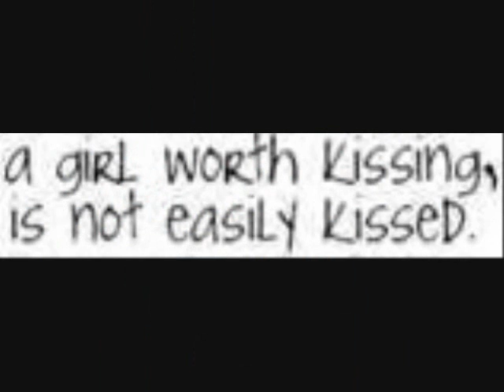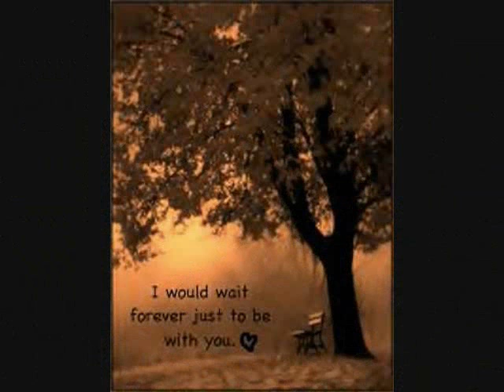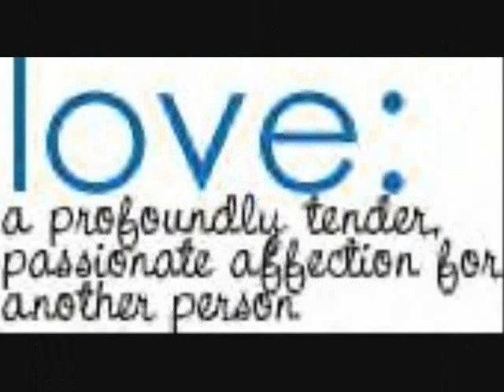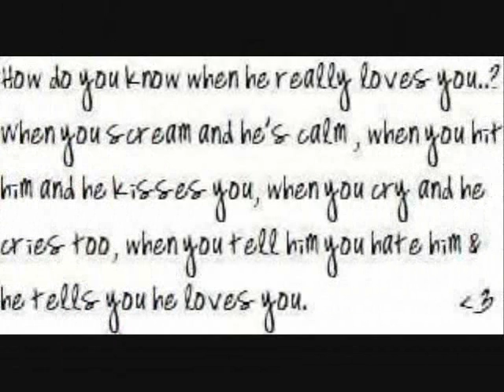Volunteered To Be A Vampire's Prisoner [Part 1]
Ok, so I made this video for one of my favorite writers on Quizilla (Scentedfeathers) about her story "Volunteered To Be A Vampire's Prisoner". The link for the story is in the Part 2 video, you should most deff read it! Also, the songs used are "Your Guardian Angel" by Red Jumpsuit Apparatus, "Lips Like Morphine" by Kill Hannah, "I Caught Fire (In Your Eyes)" by The Used, "Don't Trust Me" by 30H!3, and "Better Than Drugs" by Skillet. You'll probably need to pause the video a couple of times to be able to read some parts, I apologize for that. Enjoy the video & major thanx to Scentedfeathers for giving me the inspiration to make this!!